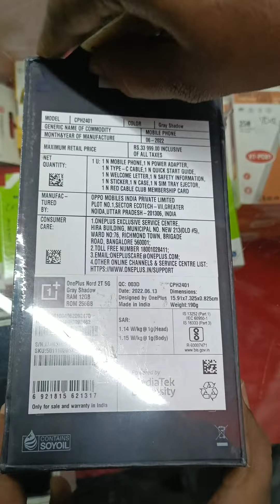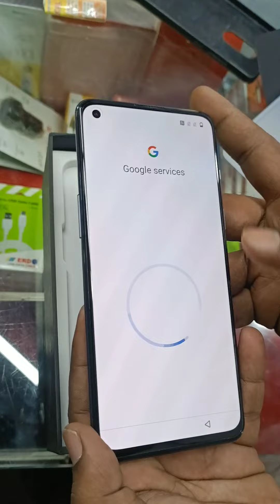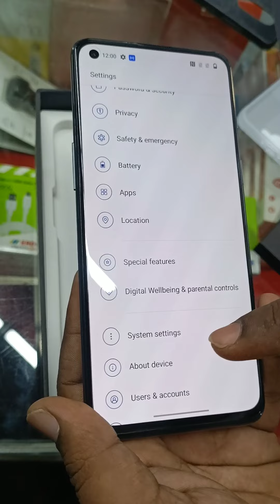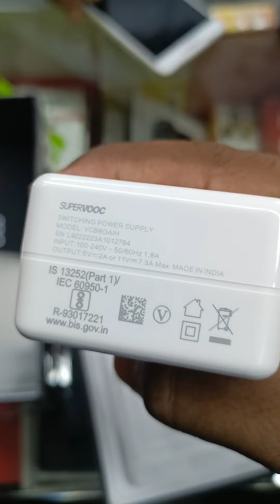Oneplus Nord 2T 5G || 12/256 || Grey Shadow || Unboxing || First Impressions oneplusnord #2022